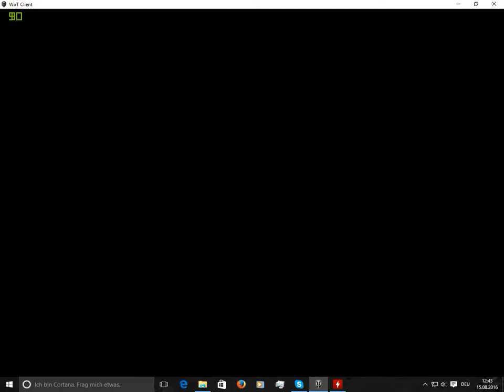WoT SU 100 Deutsch Der weg zum T 34 für goodGamer Teil zwei